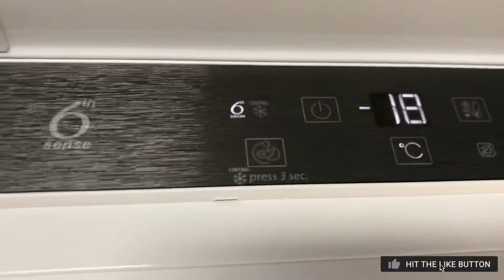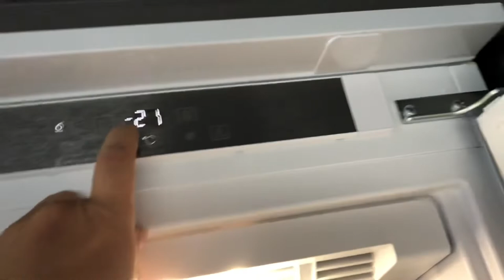Whirlpool AFB 18401 A+ Freezer